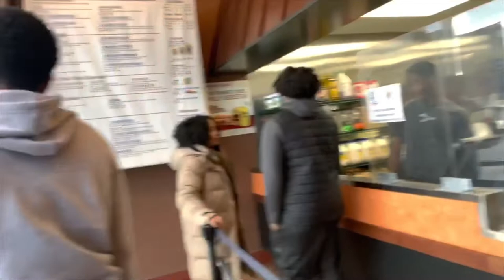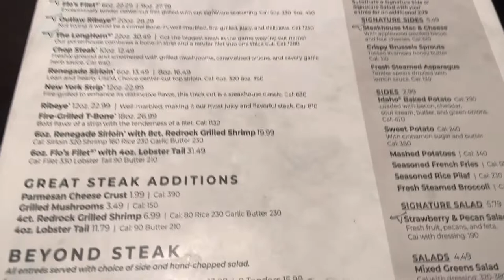VLOG + SHOPPING WITH MY 14 yr OLD SON 🤯+ LONG HORN + PENN STATION